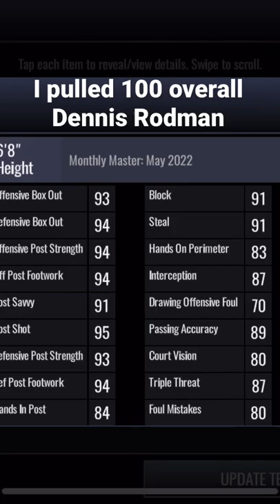I packed 100 overall Dennis Rodman in a monthly master silver pack 0.25% chance